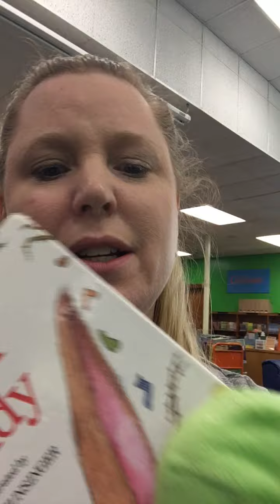Dragon's Spring Break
Dragon wanted to check on our Spring Break Readers!!